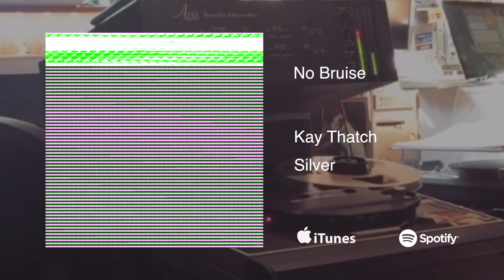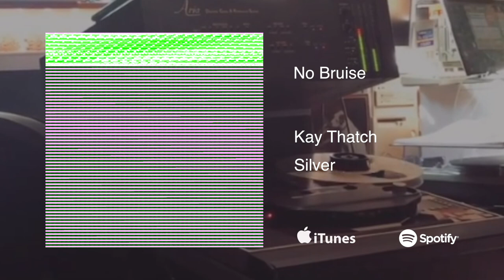Kay Thatch - No Bruise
Silver

Recorded by Thatched Roof Studios.
Mixed and Mastered by Dave Petrovic at Electric Sun Studios.